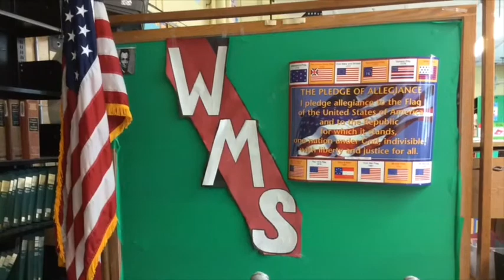WMS Morning Announcements 6/20/18